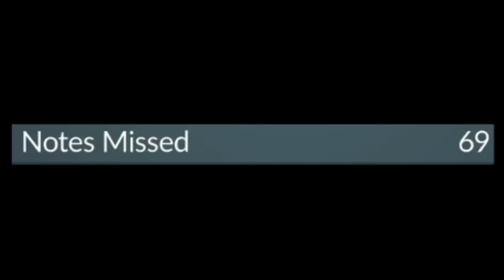bad beats vol. 1